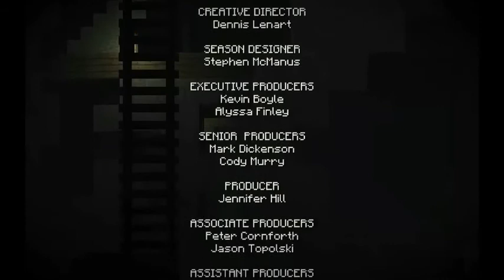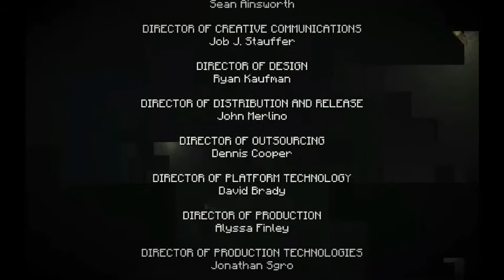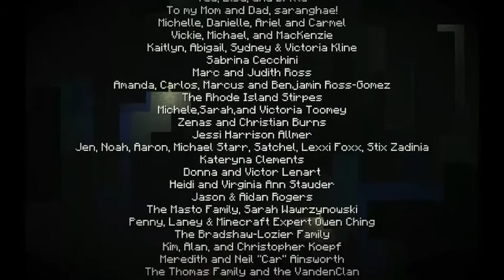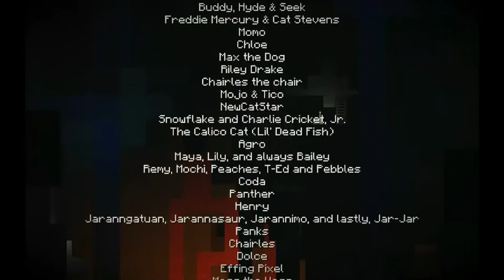Reuben se žrtvovao za sve nas 😭 (Minecraft Story Mode) Sezona 1, Epizoda 4